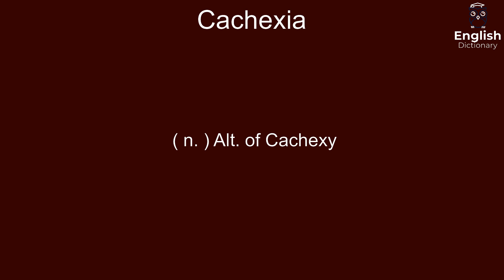Cachexia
( n. ) Alt. of Cachexy